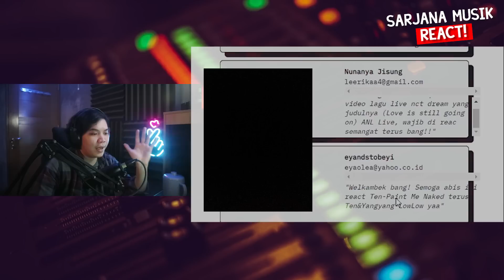SARJANA MUSIK REACT - aespa 에스파 'Savage' The Performance Stage #1 | INI YANG BIKIN MEREKA BEDA! #184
Hai para MY! share ke temen2 dan fanbase kamu ya! siapa tahu konten ini juga berguna untuk mereka! kalo video ini rame kita bikin lagi ya! yang mau rekomendasiin video lintas agency/grup bisa komen dibawah, thank you!!

"Level tertinggi mencintai suatu grup/idol adalah dengan mempelajari karya mereka"

Link rikues di saweria biar semangat terus bikin konten nya :D

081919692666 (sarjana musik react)